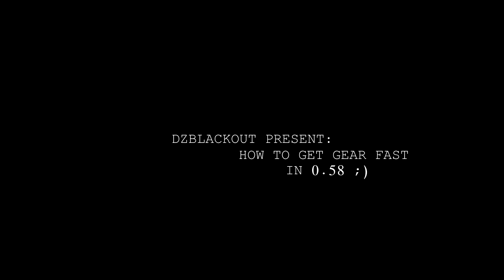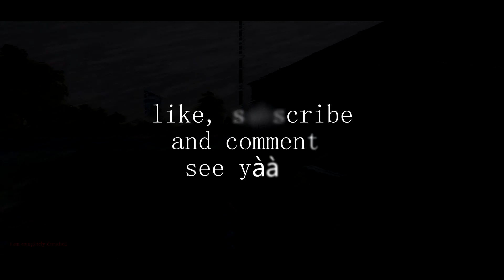HOW TO GEAR FAST DAYZ STANDALONE 0.58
“The enemy is anybody who's going to get you killed, no matter which side he is on.”

programms used :
✪ Sony vegas 12
✪ shadowplays from nvidia.

any questions i'm here ^^
salam.